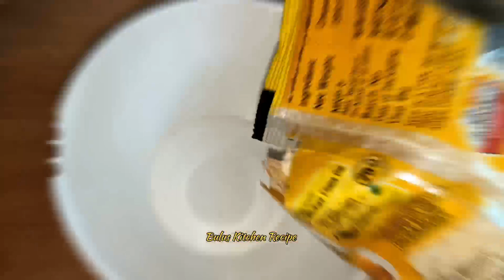Crispy Tasty Raw Banana Fry Recipe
⬇️    Crispy Tasty Jute Leaves Fry Recipe YouTube Shorts

⬇️     Crispy Tasty Raw Banana Fry Recipe YouTube Shorts

⬇️     Delicious Unique Potato Ege Recipe

⬇️      Easy Paneer Fry Recipe Unique Recipe

 ⬇️       Easy Paneer Fry Recipe YouTube Shorts